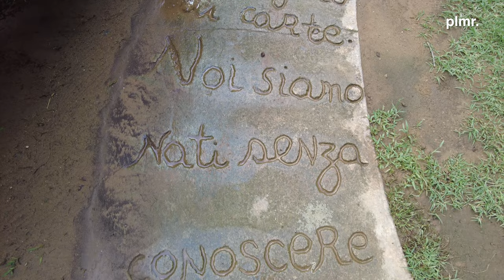_note di viaggio #011 - Il Giardino dei Tarocchi di Niki de Saint Phalle a Capalbio (GR)